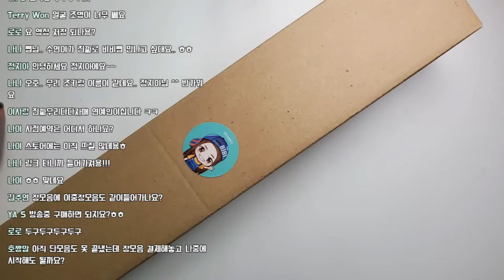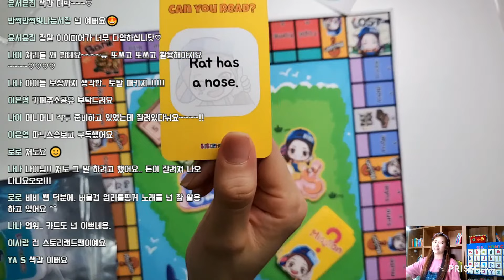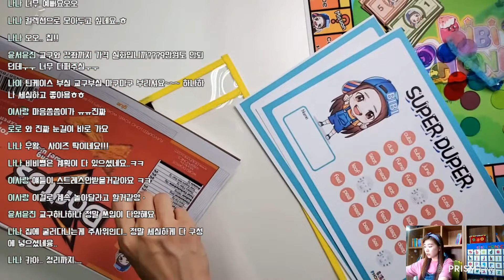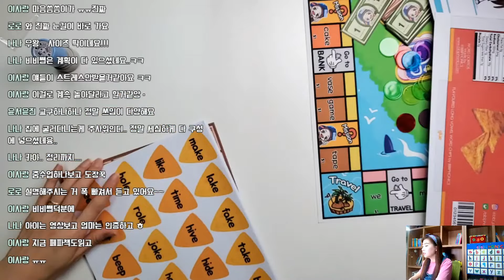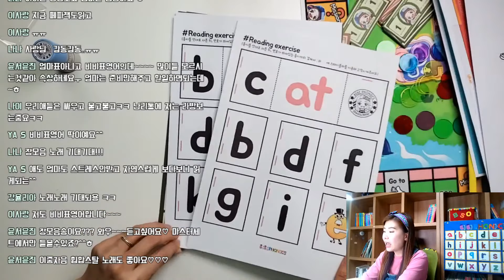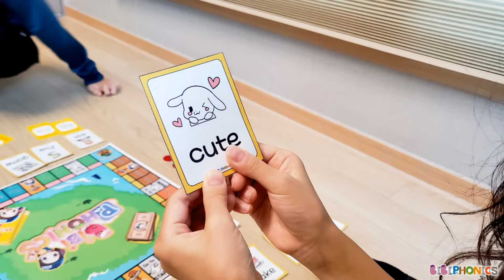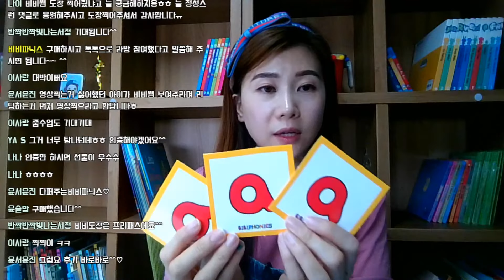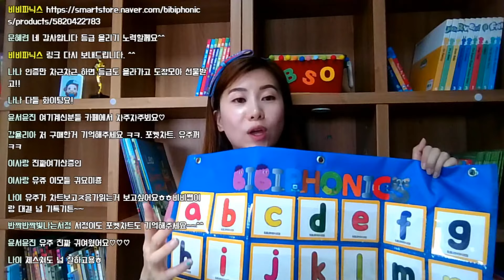비비파닉스 장모음마스터 출시 - 사전구매 혜택받기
장모음마스터 사전구매 하러 가기

사전구매 기간
8월 27일~9월2일까지

장모음마스터 온라인강의 시작
9월 6일 월요일

장모음마스터 놀이교구 발송
9월 3일 금요일